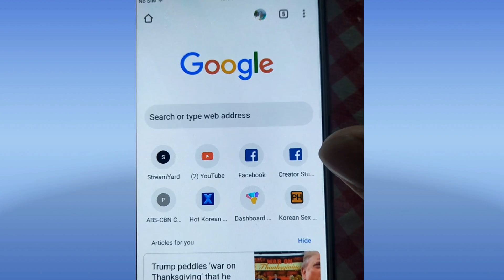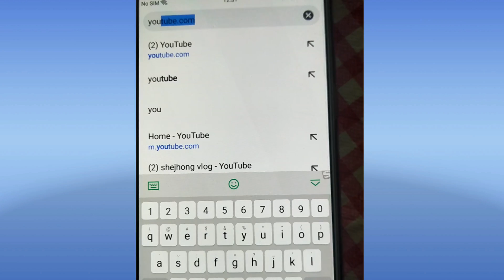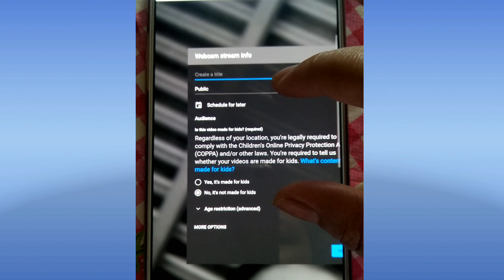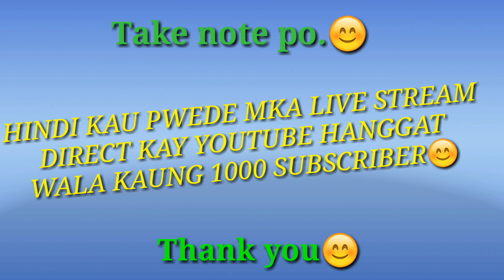Paano mg live direct sa youtube gamit ang android Celphone.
Hirap kaba mglive direct sa youtube kahit naka 1k subscriber kana.
Watch this simple tutorial baka eto na ang sagot sa problema mo.